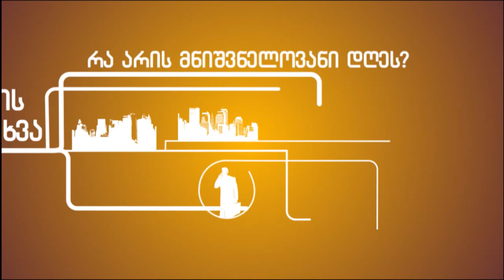გამოკითხვა: ბიუჯეტის პრიორიტეტები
ახალციხის მერია 2016 წლის ბიუეჯტის პროექტზე მუშაობს. პროექტი უკვე დასრულებულია და მალე მისი საჯარო განხილვები დაიწყება. რა უნდა იყოს ბიუჯეტის მთავარი პრიორიტეტი – 'სამხრეთის კარიბჭე' მოქალაქეების აზრით დაინტერესდა.